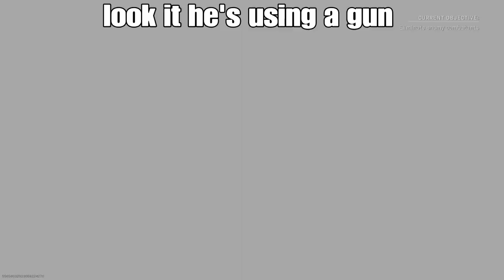Trash Talker Gets CLAPPED*He left!!